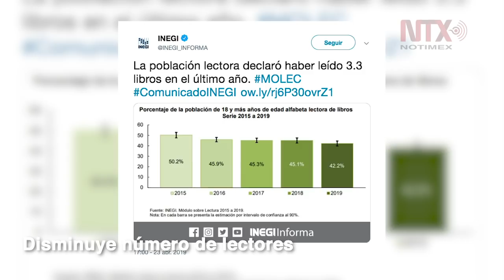Corte informativo 24-04-19